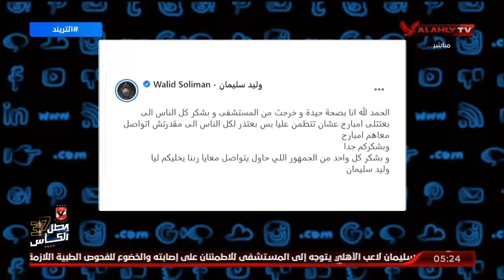لقطات حصرية من الملعب عقب إصابة "وليد سليمان".. وأخر تطورات حالته الصحية | التريند